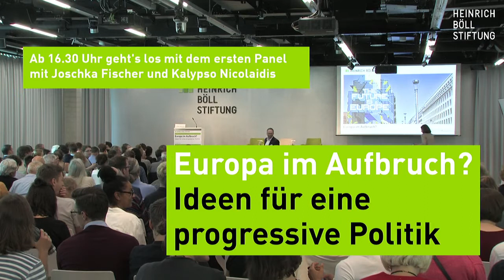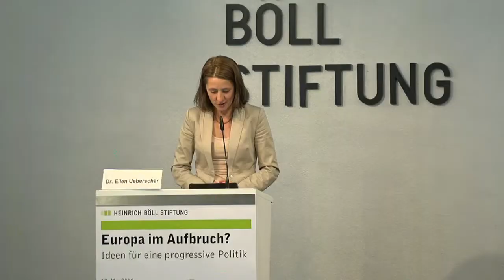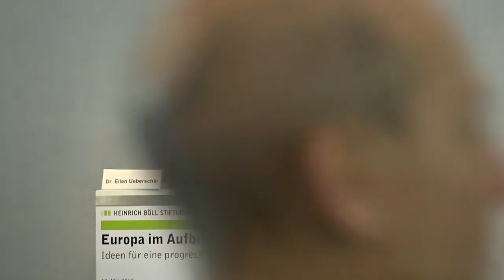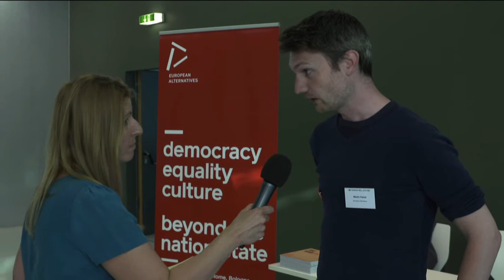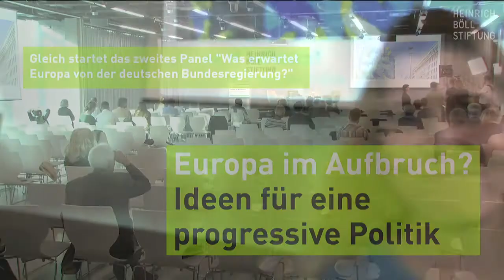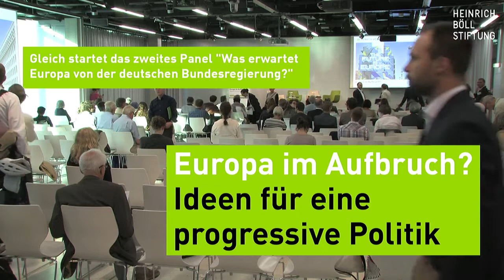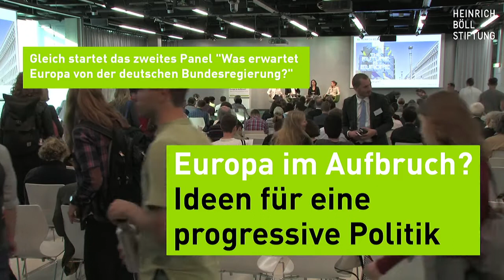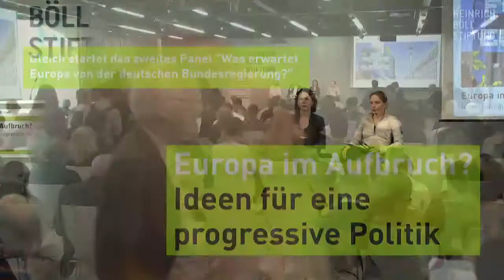Europa im Aufbruch? Ideen für eine progressive Politik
Groß war die Europa-Euphorie nach der Wahl von Emmanuel Macron zum französischen Präsidenten im vergangenen Jahr. Es wurden unzählige Reformvorschläge, Szenarien und Reflexionspapiere zur Zukunft der EU auf den Tisch gelegt. Passiert ist seitdem jedoch wenig.

In Deutschland muss sich die Bundesregierung in Sachen Europapolitik neu positionieren, in vielen mittelosteuropäischen Ländern ist die Skepsis groß und im Süden kämpft man noch immer mit den Folgen von Eurokrise und Austerität. Doch was ist geworden, aus den großen Plänen, Europa zu reformieren? Es gibt Redebedarf.

In gut einem Jahr stehen bereits die Europawahlen 2019 an. Wer verhindern will, dass die Rechtspopulist/innen weiter an Boden gewinnen, muss endlich Antworten finden auf ganz grundsätzliche Fragen: Haben wir denn überhaupt eine positive Zukunftsvision für Europa zu bieten? Oder fordern wir nur die immer gleichen Reformen? Was können wir tun gegen die gesamteuropäische Vertrauens- und Solidaritätskrise? Und welche Rolle will, bzw. sollte Deutschland in diesen Debatten spielen?

Im Rahmen unserer diesjährigen europapolitischen Jahrestagung wollen wir diese Fragen mit Expertinnen und Experten aus ganz Europa diskutieren.

U. a. mit:

- Joschka Fischer, Vizekanzler und Außenminister der Bundesrepublik Deutschland a. D., Geschäftsführender Gesellschafter, Joschka Fischer & Company, Berlin
- Sabine Thillaye, Vorsitzende des Europa-Ausschusses der französischen Nationalversammlung, Paris
- Katarzyna Pełczyńska-Nałęcz, Botschafterin a. D., Direktorin des Programms Open Europe, Stefan Batory Stiftung, Warschau
- Annalena Baerbock, MdB, Bundesvorsitzende, Bündnis 90/Die Grünen, Berlin
- Kalypso Nicolaïdis, Professorin für Internationale Beziehungen und Direktorin des Centre for International Studies, Oxford Universität
- Ellen Ueberschär, Vorstand, Heinrich-Böll-Stiftung, Berlin